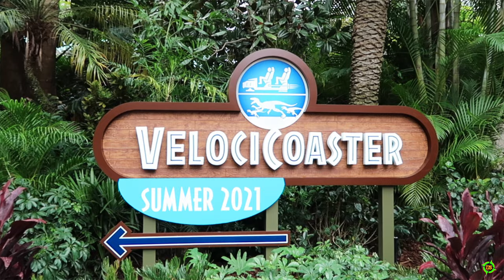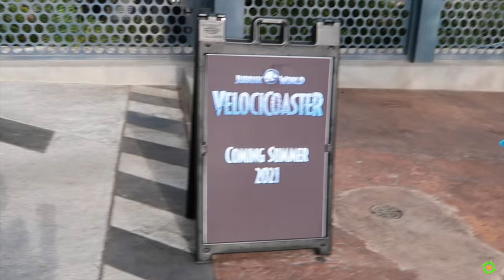Day Of Fun At Universal Orlando! | Velociocaster | Mardi Gras | Diagon Alley | Hogsmeade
Matt enjoys a fun day at Universal Orlando. He explores the Velocicoaster, Mardi Gras, meets Spence and Katie from Best Life & Beyond, Diagon Alley, and Hogsmeade.